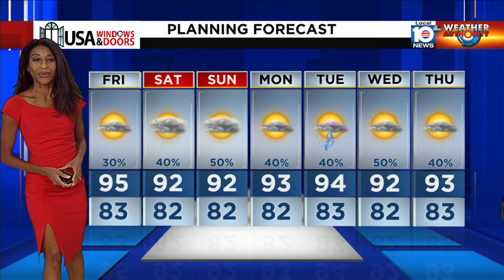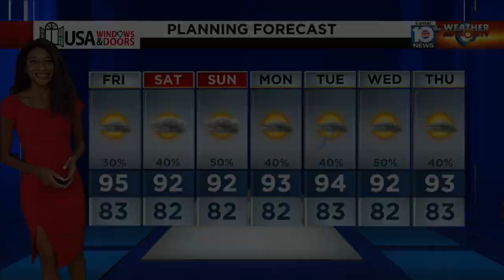Local 10 News Weather: 08/10/23 Evening Edition